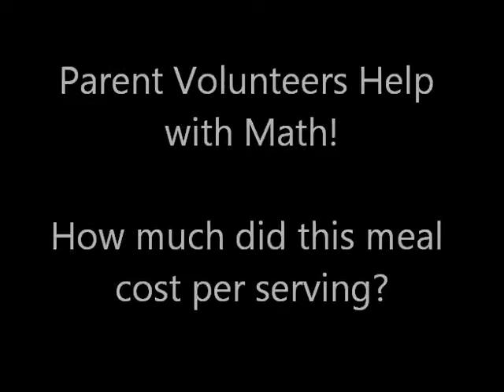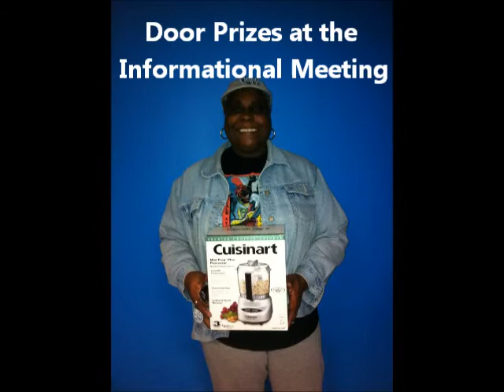Food For Thought video